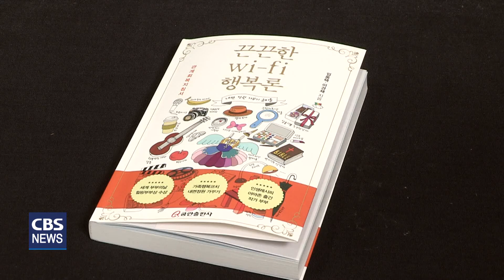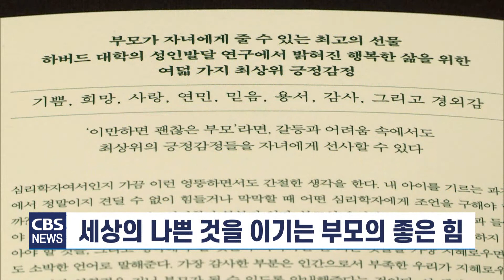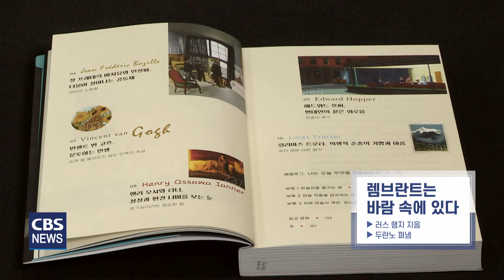[CBS 뉴스] 새로 나온 책 / '끈끈한 wi-fi 행복론' 외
'새로 나온 책' 시간입니다.

오늘은 상담가와 심리학자들이 쓴 사랑과 행복, 관계회복을 위한 책들을 모아 최종우기자가 소개합니다.

[끈끈한 wi-fi 행복론 / 임동택·이경채 / 쿰란출판사]

모든 사람들과의 관계회복 지침서.

상담학을 공부한 선교사 부부의 행복 레시피.

[임동택·이경채/선교사·상담가]
"저희 부부가 상담을 공부하고 목회 현장에서 만난 수많은 교인들의 가정을 속속들이 살펴보았습니다. 그런데 이해할 수 없는 것은 신앙이 좋으면 가정도 행복할 것이라는 전제를 갖고 있었지만 막상 직접 바라보는 인식이 너무나 달라서 이 책을 쓰게 된 동기가 되었습니다. 우리가 관계를 회복하려면 상대에게 관심을 갖고 공감을 하고 또 격려하고 칭찬을 해야 되는데 그런 메시지가 다 들어있는 책입니다."

가족이 끈끈함을 유지 할 수 있었던 비결은 소소한 일상을 공유한 것이고, 공유한 방법은 바로 편지였다며 편지들을 실었습니다.

[이만하면 괜찮은 부모 / 김진영·고영건 / 한국경제신문]

세상의 나쁜 것을 이기는 부모의 좋은 힘.

심리학자 부부가 부모를 위한 행복 심리학의 지식과 기술을 소개했습니다.

저자는 기쁨을 비롯해 희망, 사랑, 연민, 믿음, 용서, 감사, 경외감 등 8가지의 긍정감정을 통해 부모와 자녀가 서로에게 선물할 수 있는 자율적인 관계와 자발적인 행복을 전합니다.

[너무 사랑해서 아픈 부모에게 / 오종은 / 두란노]

그림을 통해 부모와 아이의 마음을 들여다보고 회복으로 안내하는 책.

그림으로 마음을 어루만지는 상담가인 저자가 부모와 아이들의 다양한 사례를 통해 아이의 마음을 어떻게 살펴야 하는지, 또 마음을 살피는 힘은 어디서 오는지를 들려줍니다.

마음을 살피는 힘은 하나님의 사랑에서 찾을 수 있다고 말합니다.

[렘브란트는 바람 속에 있다 / 러스 램지 / 두란노]

예수를 생각나게 하는 미술 명작 입문서.

미켈란젤로, 렘브란트에서 에드워드 호퍼, 릴리아스 트로터까지 미술가 9명의 삶과 그 작품에 담긴 숨은 이야기.

책은 신앙의 눈으로 미술 명작을 해석하며 삶에서 하나님이 우리에게 허락하신 아름다움을 바라보게 합니다.